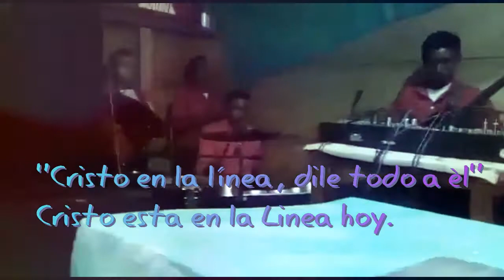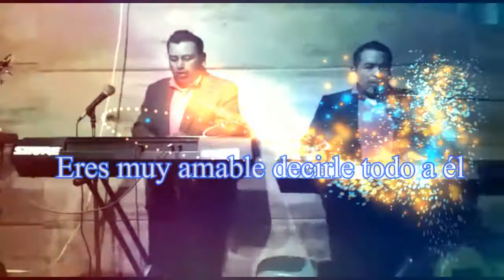Cristo esta en la Linea / Agrupación Remanente Escogido Espiritual - con letras -- EN VIVO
Cantante: Jose Antonio
Tema: Cristo esta en la Linea
Agrupación: Remanente Escogido Espiritual

Contatos: 46278056